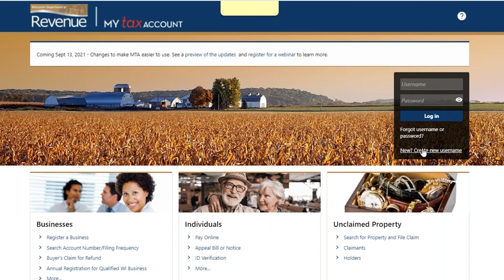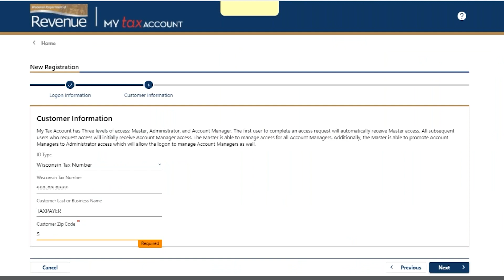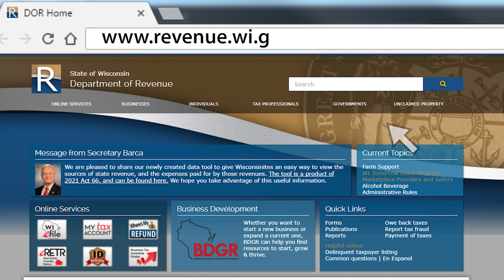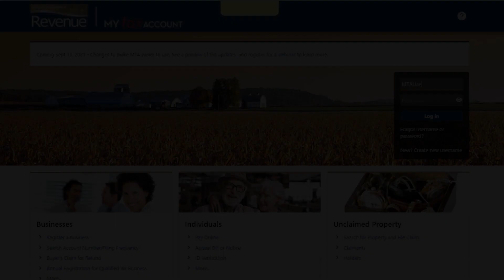OBSOLETE Business MTA - Part 2, Registration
This series of helpful training videos teaches you how to use My Tax Account, the online business tax system for the Wisconsin Department of Revenue.

Transcript:
In this video, we'll look at registering for My Tax Account. The first user to request access automatically receives 'Master' level access. All other users will receive Account Manager access. The Master will manage the access of all Account Managers and third party preparers. If you have a username and password for a business account, there is no need to re-register, even if you need access to a new tax account.
To register as a new user, select the My Tax Account icon from our homepage, find the link "New? Create new username" and follow three steps.
Step 1 - enter your profile information. Create a username and password. Select a secret question and enter the answer to help you log in if you get locked out or forget your password. Enter the name and phone information for the owner of the username. If you're a business owner or employee, select No for the last question. If you're a third party preparer or accountant, select Yes. Click Next.
Step 2 - enter customer information. If you're a business owner or employee, enter your business information. As a sole proprietor, enter your personal information. As a third party preparer, enter your firm's information, or your personal information if you are an independent tax professional. Third party preparers may request access to client accounts after logging in. Click Next to continue.
Step 3 - Confirm your active business. If you are a registering to use My Tax Account to file and pay business taxes, select "Yes". All other My Tax Account users should select "No".
Step 4 - add access to accounts. Only business owners and employees have to complete this step. If you don't have the required information when you're registering, you may add access to your accounts after you log in the first time. To complete adding account access right now, select one of the tax account types you registered with the Department of Revenue. If you have previously filed returns, enter a recent amount. If you have not yet filed returns, enter the Letter ID from your Business Tax Registration greeting letter.
Click Home from your Confirmation page to log into My Tax Account. If you navigated away from My Tax Account, go to revenue.wi.gov and select the My Tax Account icon on our homepage. After you enter your username and password, click Log in. You must set your security preferences. This security information will be used for a two step security process. Click save. You will receive a security code sent to your selected method. Enter the code and click confirm. You are now logged in to My Tax Account.
Continue to video 3 for sales and use tax filing or video 4 for withholding tax filing.